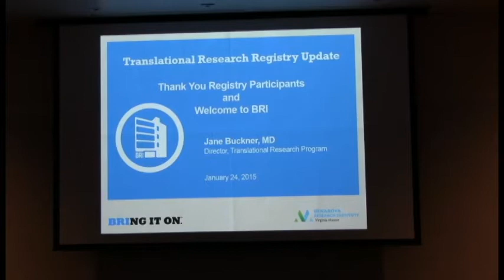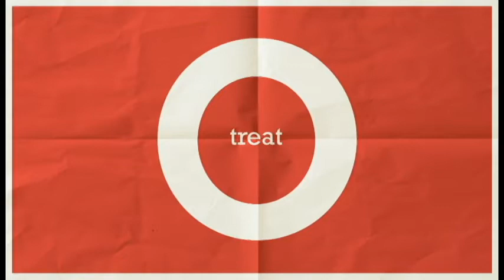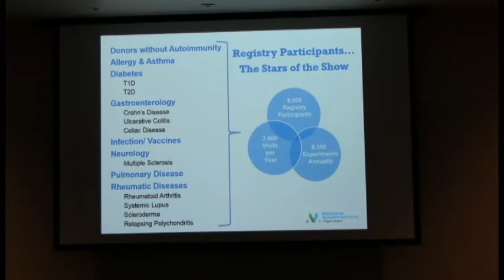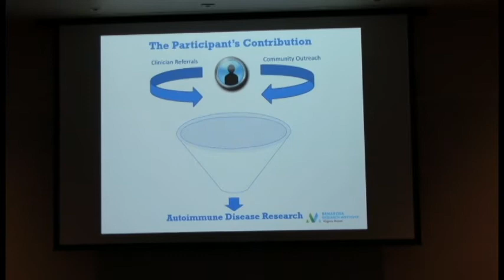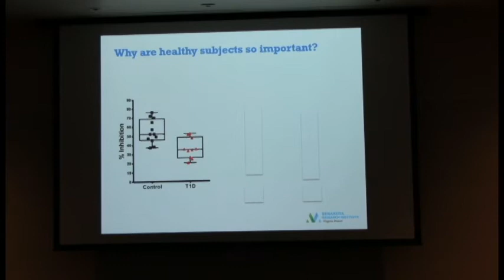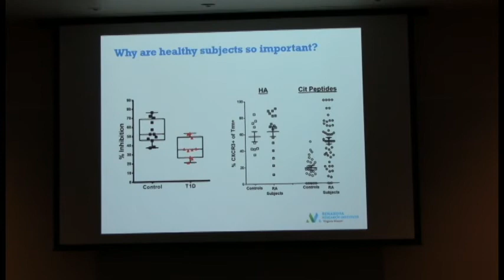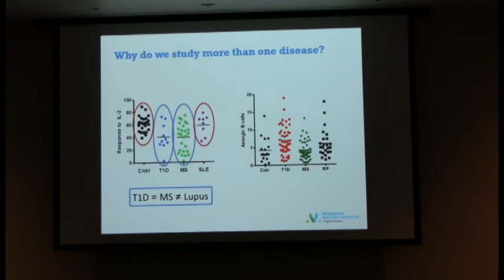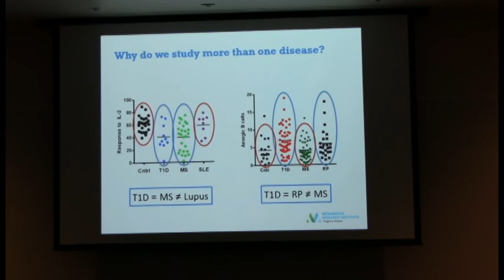Translational Research Registry Update: Thank You & Welcome by Jane Buckner, MD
Dr. Jane Buckner, Associate Director of BRI and Program Director of the Translational Research Program, describes the importance of biorepositories in BRI’s research and the role healthy participants play.

Talk 1 of 4 from the BRI Translational Research Update presentation given on Saturday, January 24, 2015.